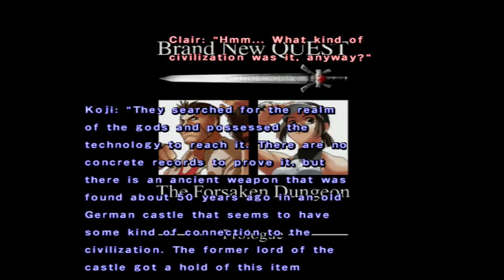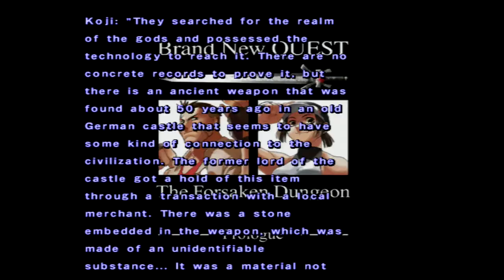God Bless the Ring EHRGEIZ Quest mode Playstation 30 min pure gameplay no commentary